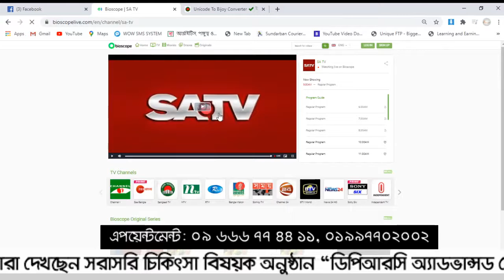আর্থ্রাইটিস জনিত পঙ্গুত্বের নিরাপদ চিকিৎসা Arthritis & Paralysis Treatment পরামর্শ 0966677441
আর্থ্রাইটিস জনিত পঙ্গুত্বের নিরাপদ চিকিৎসা || Arthritis & Paralysis Treatment.